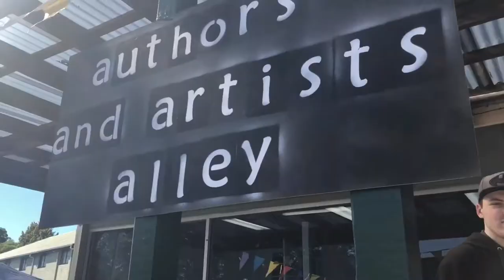ComiCon 2018 Gosford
ComiCon 2018 central coast cosplay anime knights furry Starwars